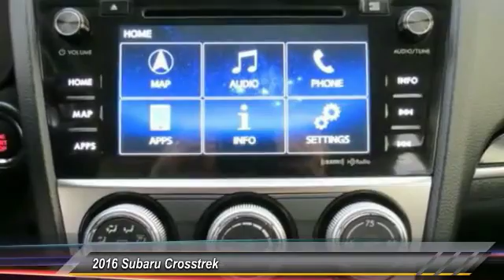2016 Subaru Crosstrek Live Ventura CA 344896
2016 Subaru Crosstrek

Kirby Subaru
6404 Auto Center Drive